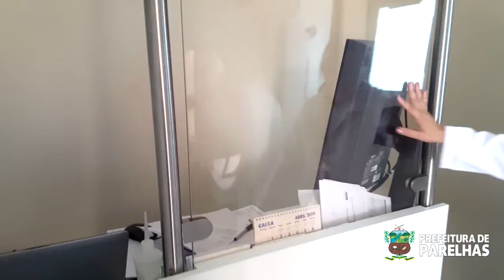Sesc Saúde Mulher em Parelhas RN 2019